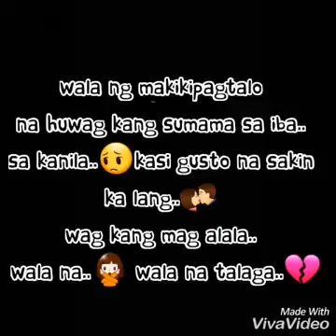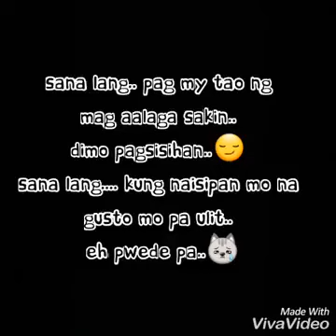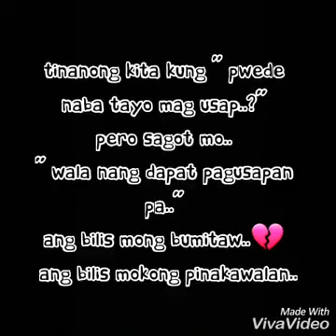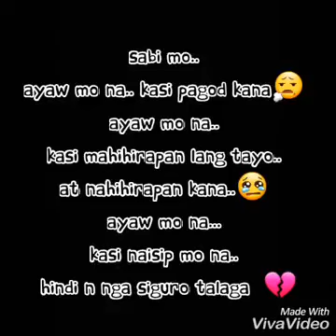WAGKANG MAG ALALA PAGOD NA PAGOD NA ANG PUSO KUNG MAHALIN KA/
Mahal ka? sure ka? Mahal ka pero hinahayaan ka. Mahal ka pero di ka lalambingin pag nagtatampo ka? Mahal ka pero hindi ka kayang intindihin? Mahal ka pero di ka manlang ime-message pag di ka online? Mahal ka pero nafa-fall parin sya sa ibang Babae? Mahal ka pero hinahayaan kang masaktan. WTF!! it's not love, it's a lose!!!🤦🤦